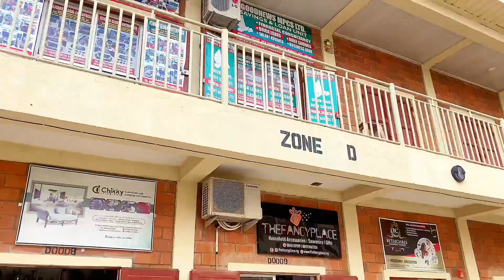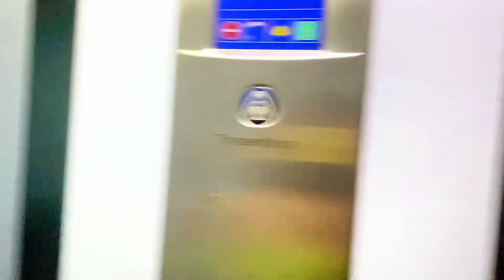WHAT really HAPPENS in NIGERIAN weddings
Hi fam, welcome to another fun vlog where you get to see what really happens in a traditional Igala Wedding. The hassles that comes with it from family chaos to crying bride. sit relax and enjoy this video.